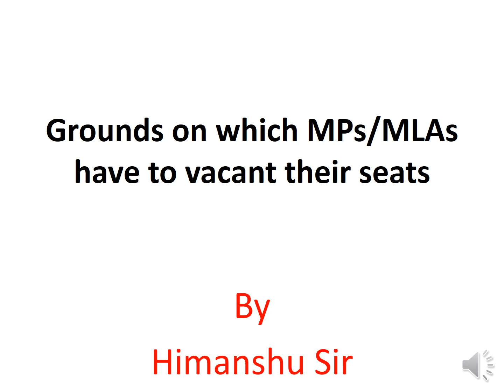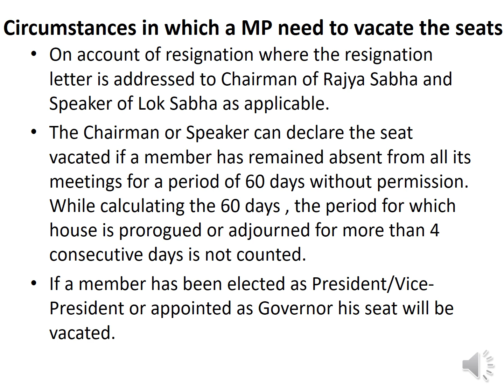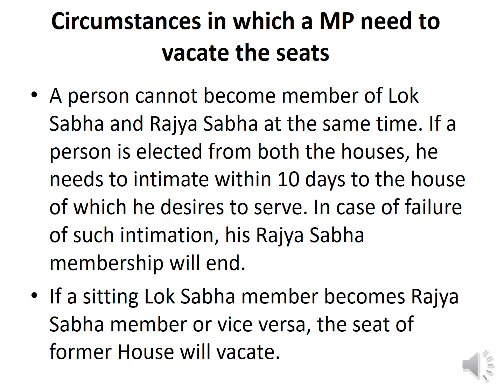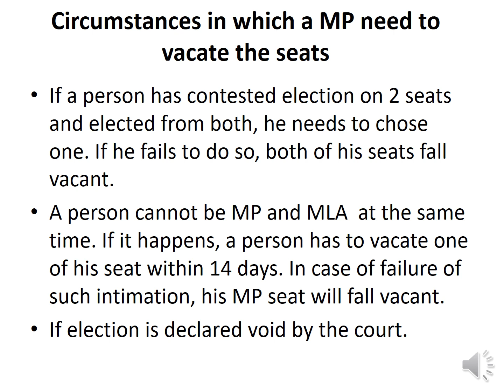IAS Lecture on Circumstances in which an MP/MLA has to vacate his/her seat